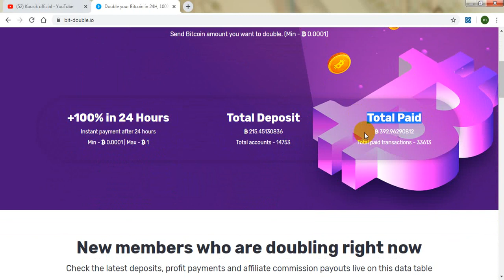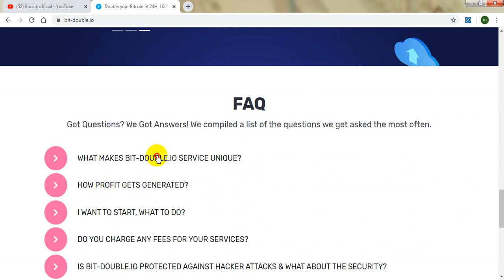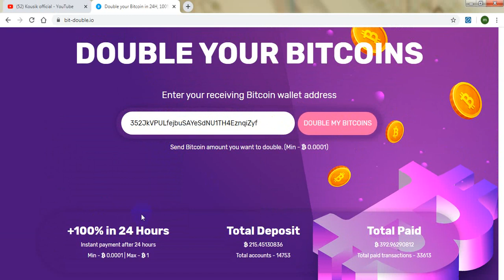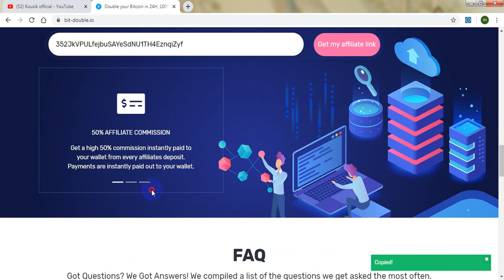New 24Hour doubler site| running days 00| +100% in 24 hour| live deposite| kousik official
Dobitcoin.io  new fresh bitcoin doubler site2020| 00 day runing| Live deposit|| 100% light and paying site| it is best time to invest | so dont miss | EARN $10 TO $20 PER DAY 100%-EASY WAY TO EARN MONEY ONLINE IN 2019-HOW TO MAKE MONEY ONLINE 2019, best eranning way